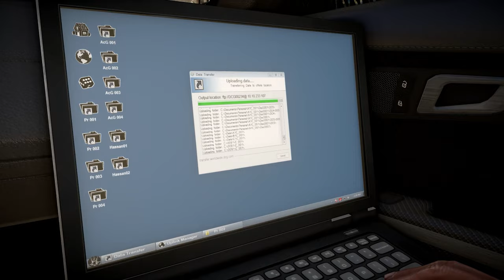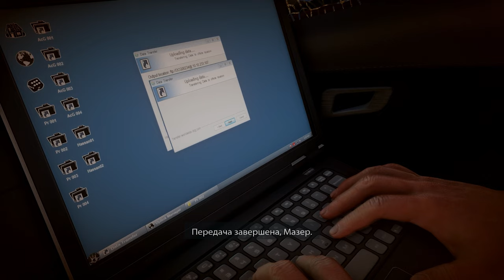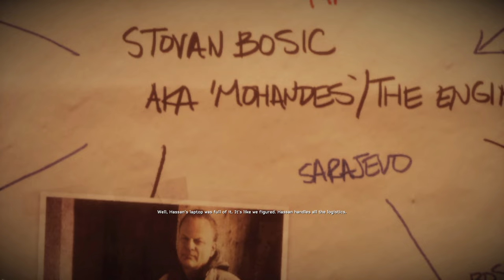Medal Of Honor Warfighter Gameplay | Part 4 | Copyright Free Gameplay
Medal Of Honor Warfighter gameplay by BIGLLAMA (PC)

Warfighter
Medal Of Honor Warfighter gameplay
Medal Of Honor gameplay
Medal Of Honor Warfighter gameplay by bigllama
Medal Of Honor bigllama
copyright free gameplay
Medal Of Honor Warfighter copyright free gameplay